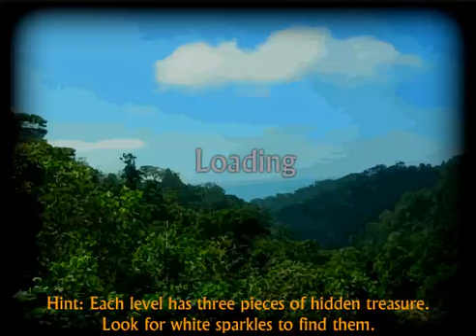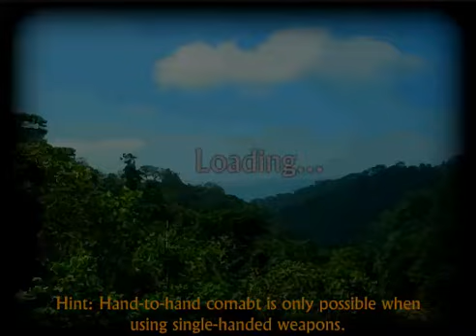Uncharted The Flash Version The DPG Way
THIS IS THE MOST AMAZING FLASH GAME IN THE HISTORY OF FLASH GAMES WATCH THIS VIDEO THEN GO PLAY THE GAME! :D :D :D